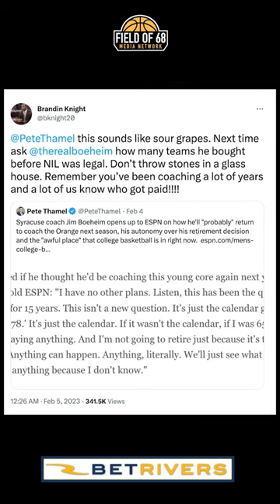The latest Jim Boeheim scandal: Explained!!!